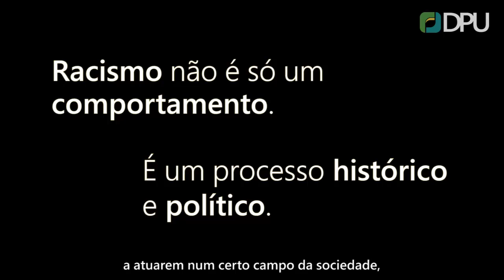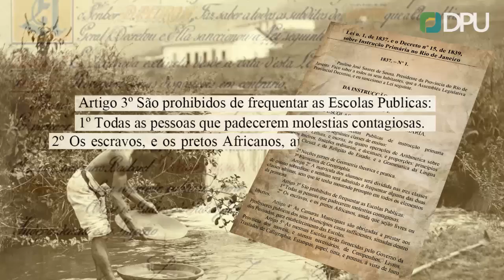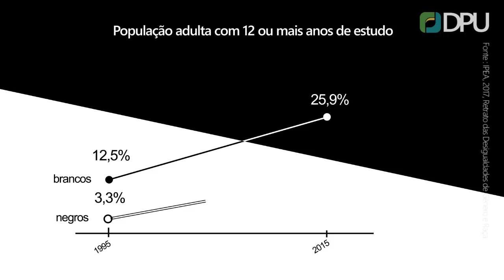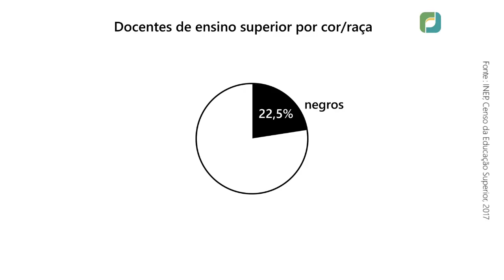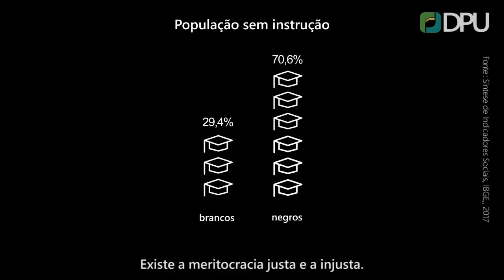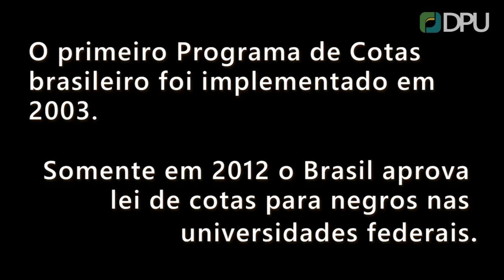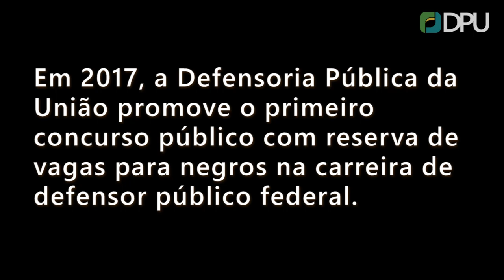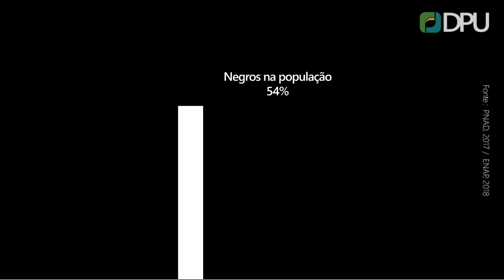Interfaces do Racismo: Racismo Institucional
A campanha Interfaces do Racismo é composta por quatro mini-documentários de até 10 minutos divididos em quatro eixos: racismo estrutural, racismo institucional, racismo ambiental e racismo religioso. A divulgação dos vídeos será semanal.

No segundo episódio da série, são abordadas questões sobre o Racismo Institucional.

Este vídeo é uma iniciativa do Grupo de Trabalho de Políticas Etnorraciais e foi produzido pela Assessoria de Comunicação da Defensoria Pública da União.